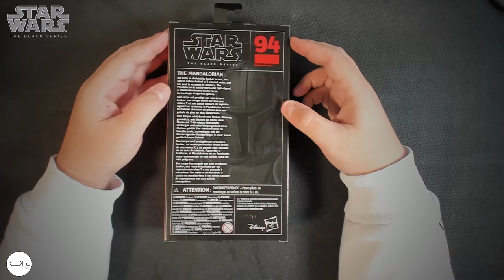A la découverte des Star Wars Black Séries de chez Hasbro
Vous avez été nombreux à me demander se qui se cache sous les cloches de mon arrière plan. Voilà donc un début de réponse avec la vidéo 1/2 : Les Black Séries Hasbro.
🎲 Me soutenir en passant sa commande Amazon